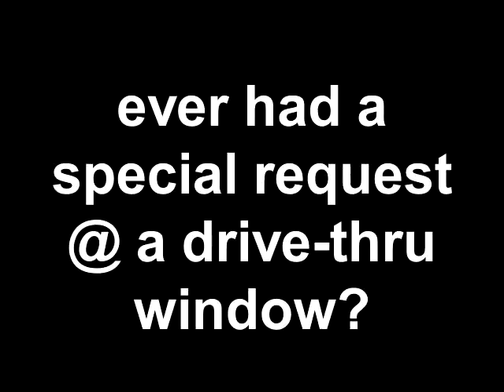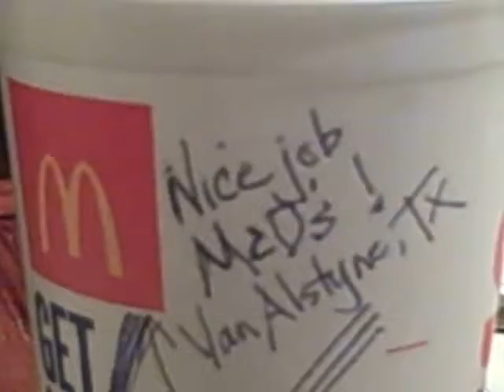Special Orders @ Drive-Thru Windows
Ever make special-request orders at drive-thru windows?  Me too.  All the time.  And it's rare that I receive "good" customer service.